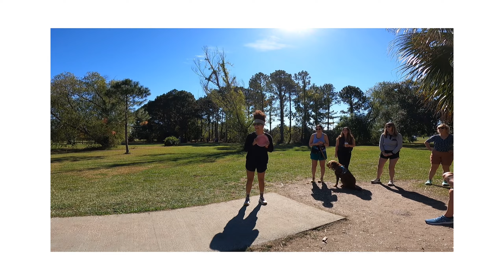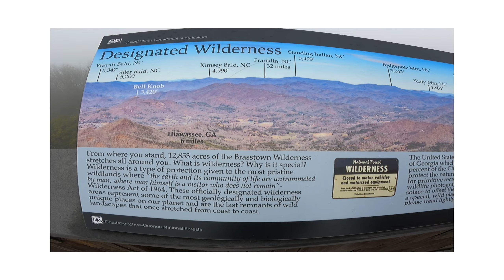Southeastern Thanksgiving Roadtrip 2023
Checked off 3 different high points, played lots of cards, tossed some discs, and loaded up on quality family time!